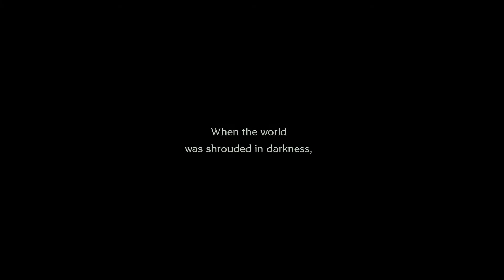Trials of Mana Gameplay (Demo) Part 1 PS4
✅ Faceook Group: HALIMAW Streamers & Hunters Unite

⚠️ Please support local Content creator. and support my youtube channel. for more mhwib and others gaming videos thank you.